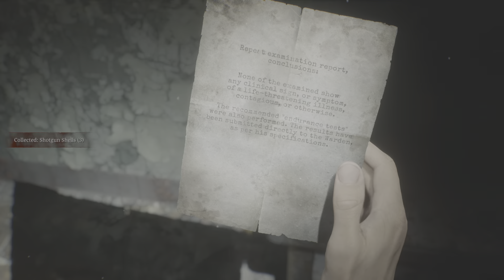SILENT HILL 2_20241024030806